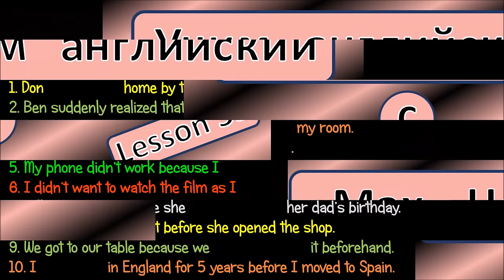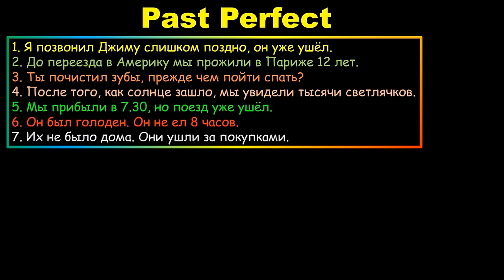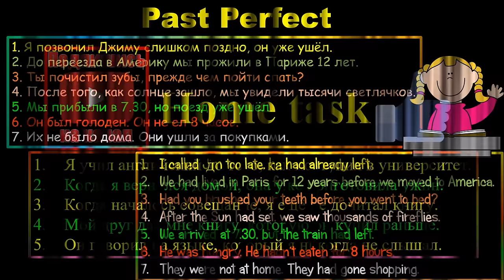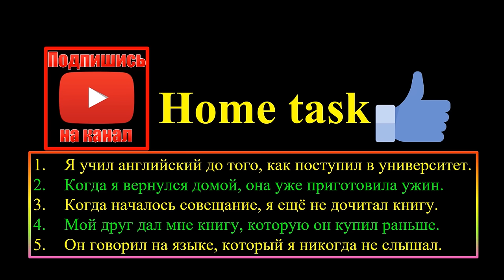35. Английский (Тренир. упражнения): PAST PERFECT / ПРОШЕДШЕЕ СОВЕРШЕННОЕ / ЗАВЕРШЕННОЕ (Max Heart)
Гарантия освоения всех времён максимум за 1 месяц! - Скачать любой курс с моего канала можно по ссылке
Если хотите поддержать мой канал:
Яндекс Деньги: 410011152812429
учить английский уроки английского английская грамматика начальный уровень english language lessons online free english как выучить английский Max Heart егэ английский для начинающих elementary level beginner видео курсы английского подготовка к ЕГЭ по английскому репетитор бесплатно past simple прошедшее время простое прошедшее время как задать вопрос в прошедшем времени past simple questions вспомогательный глагол did 3 формы глаголов формы прошедшего времени 2 форма глаголов таблица неправильных глаголов скачать когда употреблять 3 форму глаголов отрицательное предложение неправильные глаголы irregular verbs present perfect настоящее завершенное время в чем разница past simple и present perfect present simple present continuous все английские времена настоящее простое настоящее длительное настоящее завершенное и настоящее завершенно длительное past continuous прошедшее длительное время future continuous будущее длительное future perfect будущее завершенное past perfect прошедшее завершенное предпрошедшее прошедшее совершенное